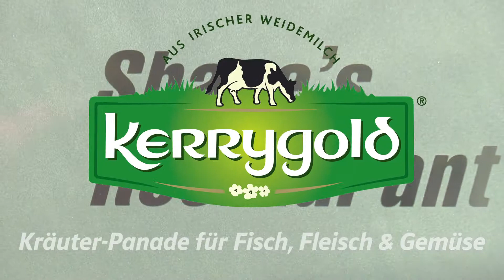Profikoch Shane: Kräuter-Panade für Fisch, Fleisch & Gemüse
Paniert wird schon längst nicht mehr nur das Schnitzel. Geflügel und Fisch schmecken mit Shanes Panade mal anders! Shane McMahon kreiert eine eigene Kräuter-Panade. Sie ist einfach zuzubereiten, besonders lecker und abwechslungsreicher als herkömmliche Panaden. Guten Appetit!